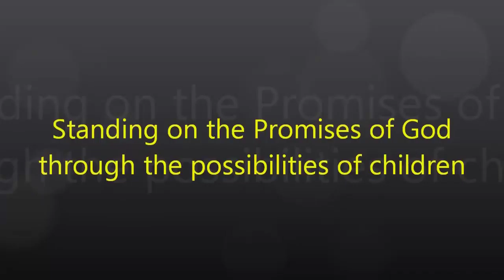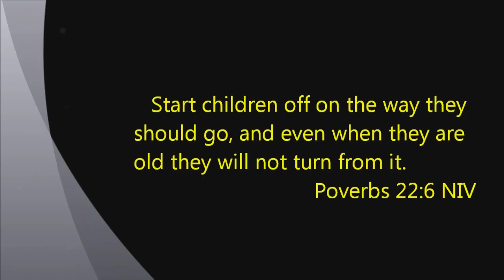Promise Preschool promotions 2016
Promise Preschool; A Ministry of Willamina Christian Church held its 2016 promotion ceremony on May 30.